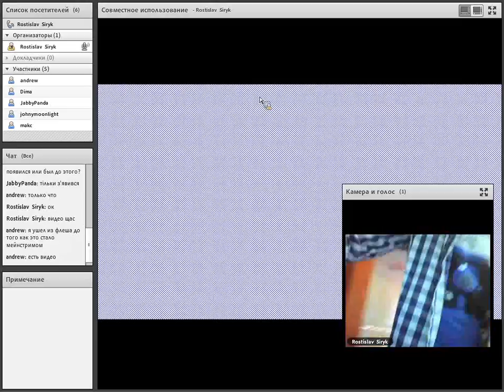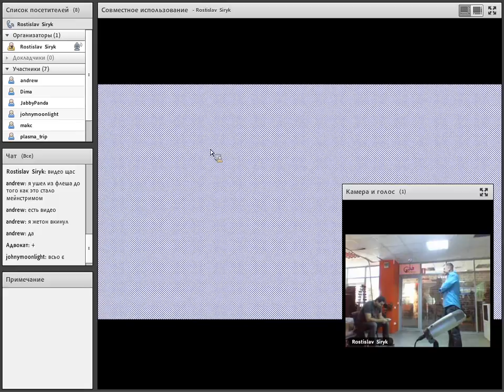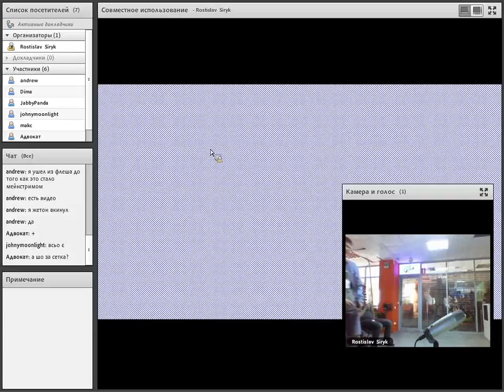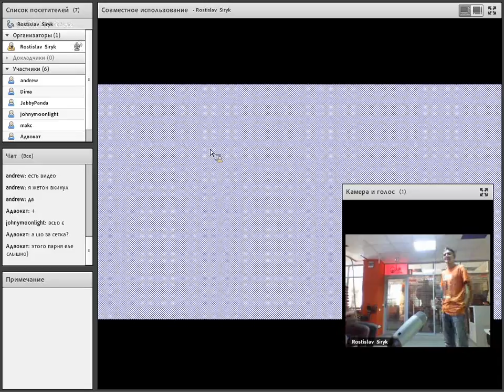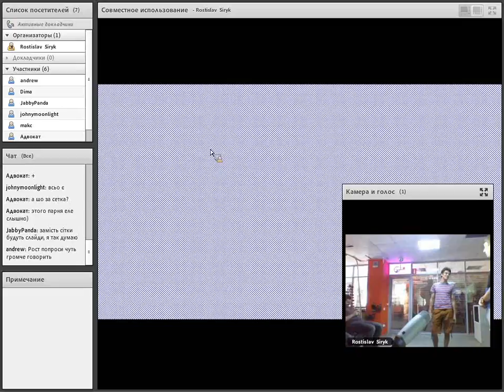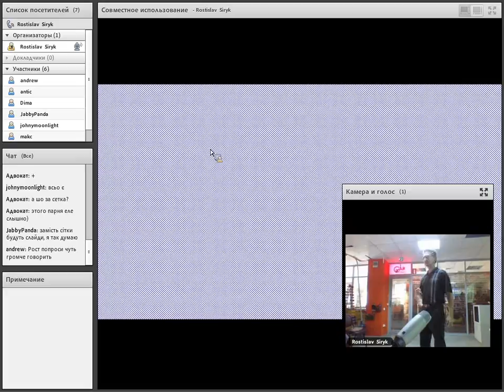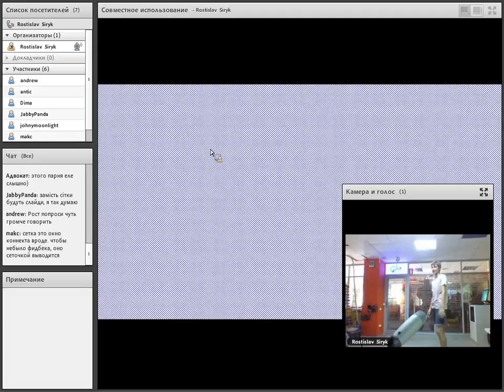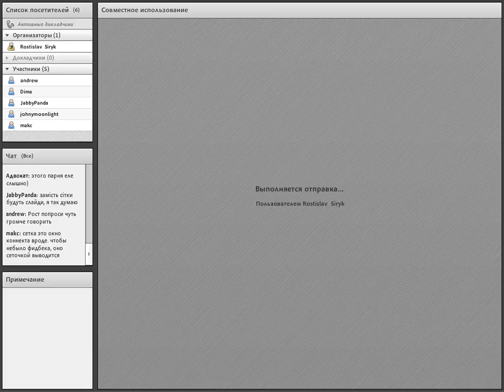0 - Блиц доклады и знакомство — UAFPUG #47, Харьков, 06 09 2014